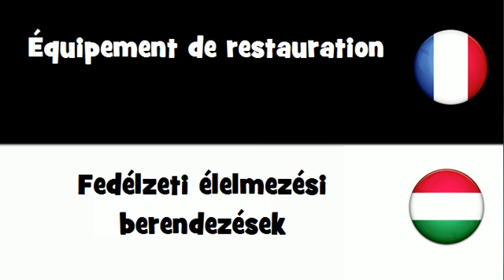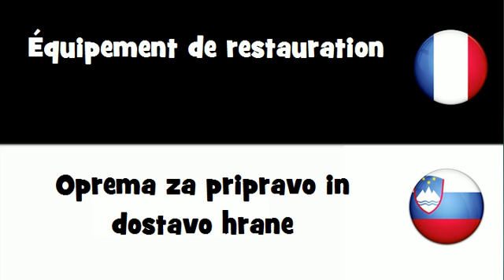Traduction en 20 langues # Équipement de restauration